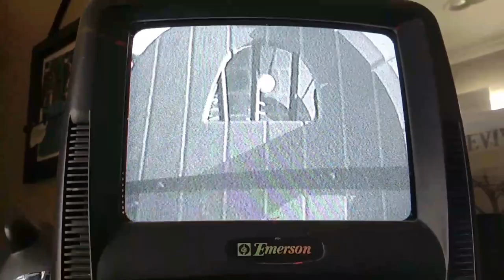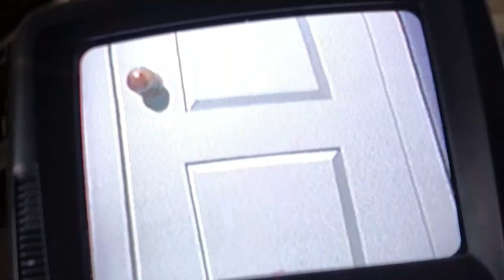Veggietales frankincelery movie